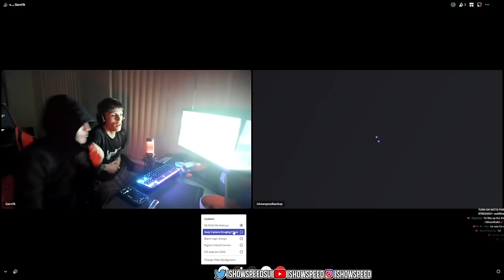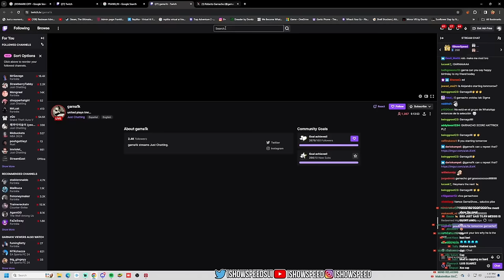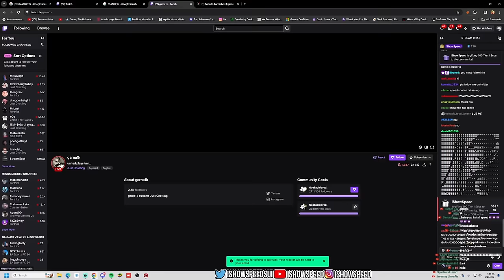IShowSpeed TALKS TO ALEJANDRO GARNACHO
Speed Talks To Garnacho For The First Time